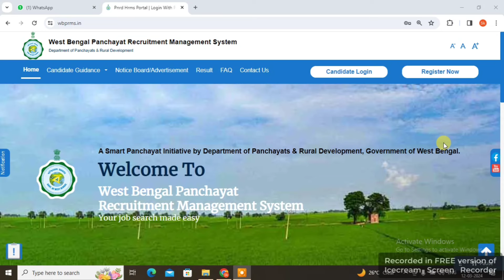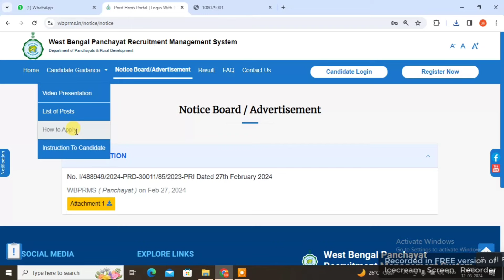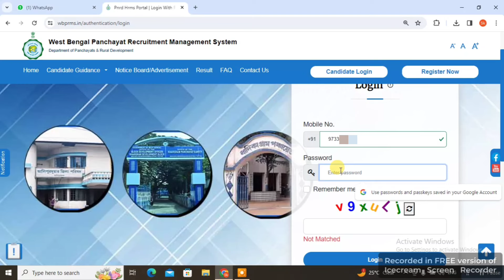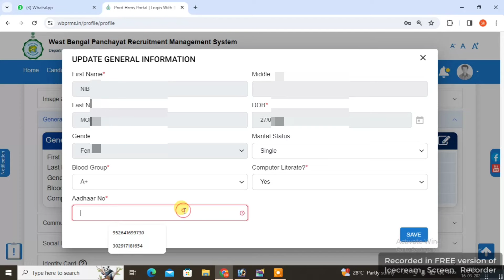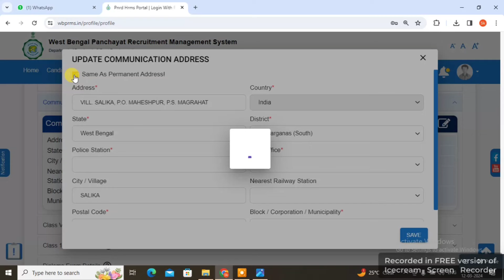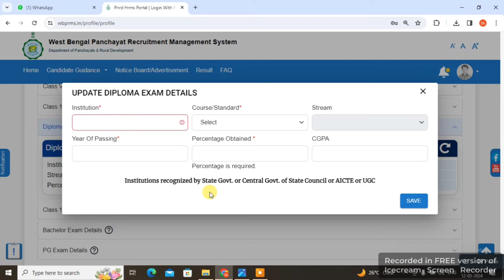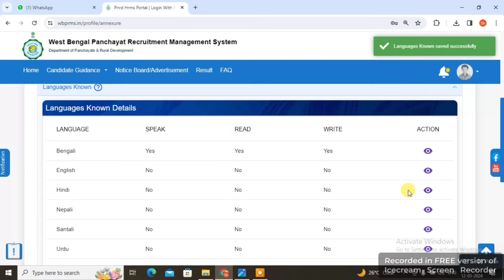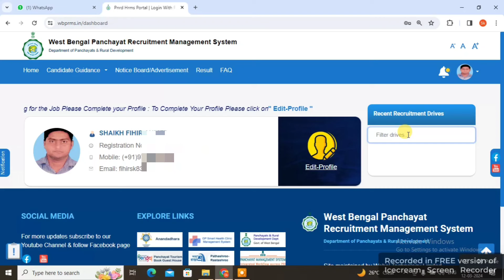panchayet recruitment 2024 west bengali || পশ্চিমবঙ্গ গ্রাম পঞ্চায়েতে প্রচুর কর্মী নিয়োগ